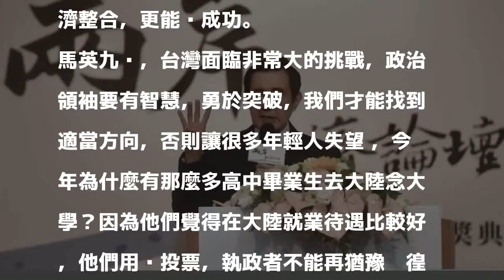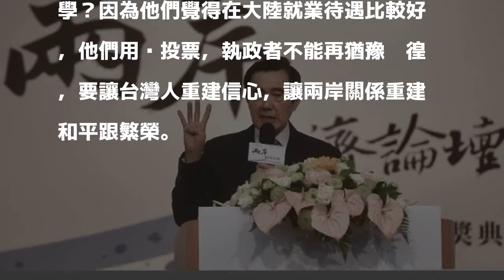馬英九：政府要髮夾彎接受九二共識、重啟服貿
〔記者林良昇／台北報導〕前總統馬英九今早出席兩岸經濟論壇開幕致詞，他表示，兩岸關係倒退在這兩年造成非常大的困擾，本來兩岸可以共存共榮，現在變成好像仇人一樣，政府要下定決心，「髮夾彎」接受九二共識，開始建立互信，恢復共存共榮，有這基礎後跟大陸協商，原先討論過的兩岸服貿協議趕快通過，進行貨貿協議的協商，對於台灣要想加入區域的經濟整合，更能夠成功。

發表評論評論如下。